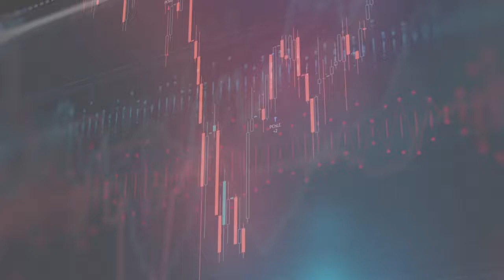More worries on China's economic slowdown & regulatory crackdown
Jeff shares his views on regional markets performances and speaks on the key issues namely:
- China's factory activity expanded at a slower pace in August as coronavirus-related restrictions and high raw material prices pressure manufacturers in the world's second largest economy, while services activity contracted sharply, as national data showed this morning. Jeff outlines his expectations and the impact to Asian markets, particularly ASEAN markets
- Beijing on Monday limits kids under 18 playing online games to just three hours a week - an hour on Fridays, weekends and holidays - which analysts expect will continue to weigh in on tech stocks. He comments on this and talks about a "cultural shift “ and a long term process” which will weigh in on growth and valuation of tech stocks
- The slower growth in China and how it will impact ASEAN. Jeff holds the view that a rate cut and more stimulus will then have a modest positive for Asia as a whole
- Oil markets: US crude fell 0.51% to $68.86 a barrel and Brent was down 0.56% at $73 a barrel in Asian trade as Hurricane Ida weakened into a Category 1 hurricane within 12 hours of coming ashore.
It's not clear at the moment what the real impact will be.
- Eyes on The slower growth in China and how it will impact ASEAN. after hurricane Ida hits;
i) short term supply shock is relieved
ii) OPEC+ meeting could mean more future supply
iii) Crude oil may return to weakness after strong rebound for about 10% last week
Jeff’s view is that underlying demand remains robust and OPEC+ will be happy at a USD70 - USD75 price range
Data we should be looking out for this week;
i) Kaizen survey tomorrow
ii) Manufacturing PMI’s across Asia tomorrow
iii) On Friday, the US Non-farm payroll will impact markets depending on how the numbers pan out.

Guest: Jeffrey Halley, Senior Market Analyst, Asia Pacific, OANDA
Presenter: Brian Fernandez